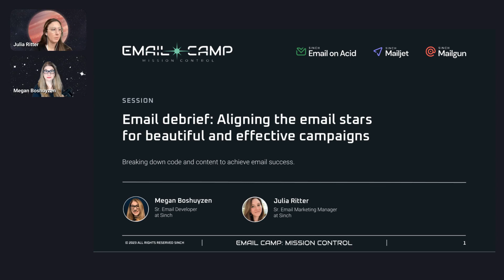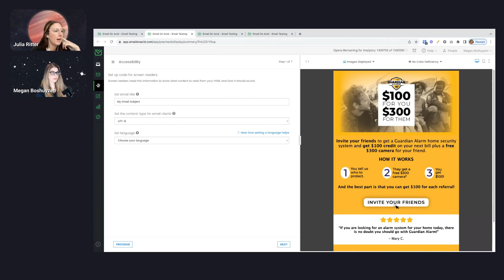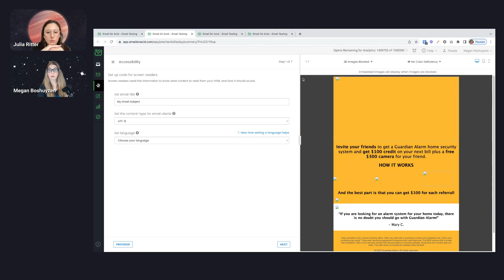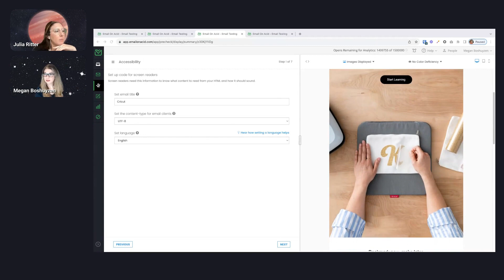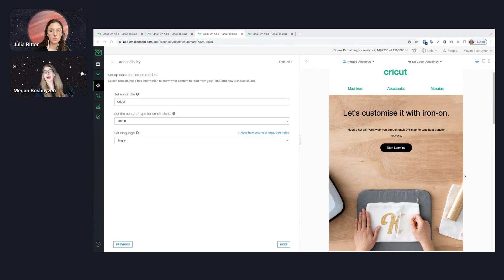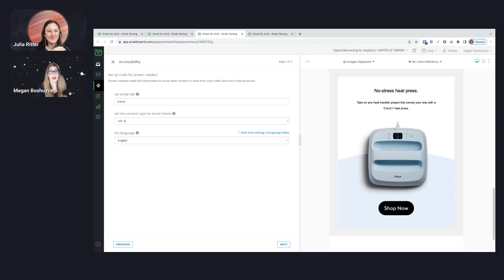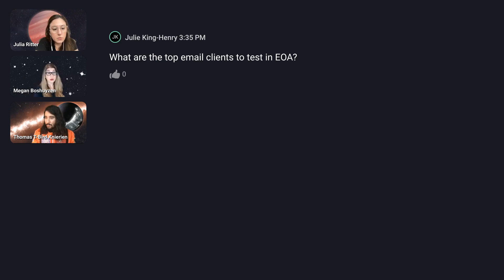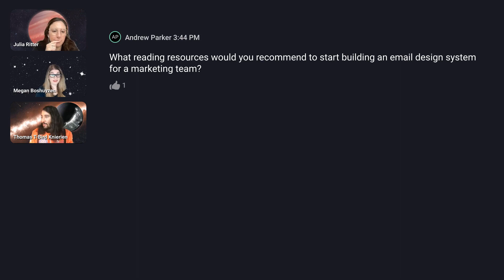Email debrief: Aligning the email stars for beautiful and effective campaigns